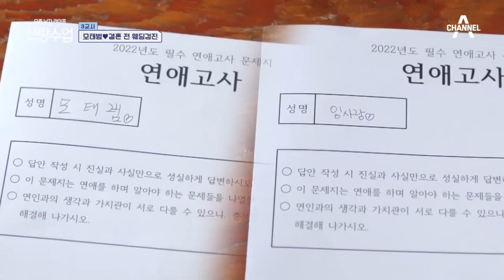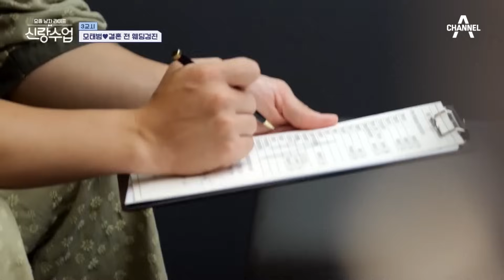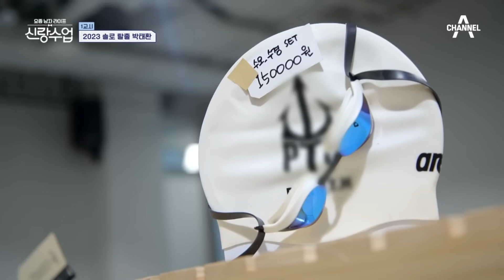[밥친구] 똥방귀에 전 여친 이름까지?! 다사다난한 모태범의 수면내시경 썰 | 요즘남자라이프 신랑수업 48 회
🍯몰아볼 클립 ▶ [요즘남자라이프 신랑수업] 48 회

00:00 태범♥사랑 결혼 전 웨딩검진
23:13 이상준 엄마가 점찍은 며느리감 신봉선
44:34 수영 레전드 박태환의 자선 바자회